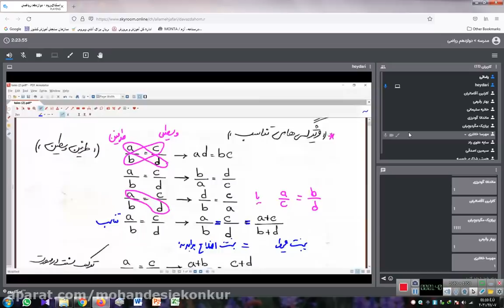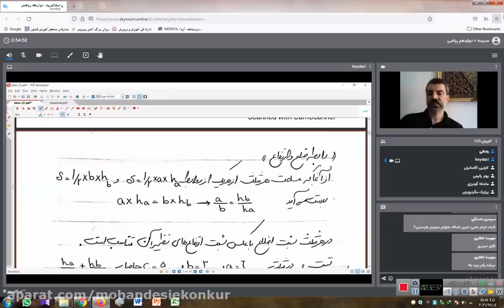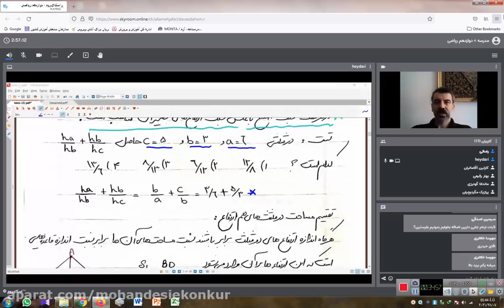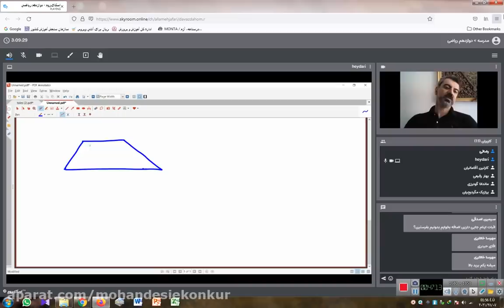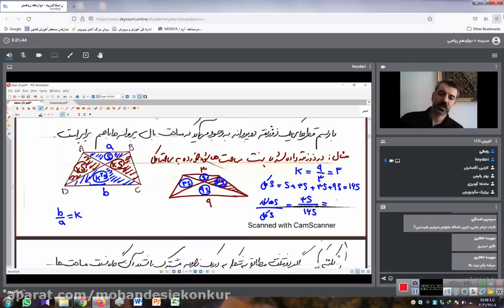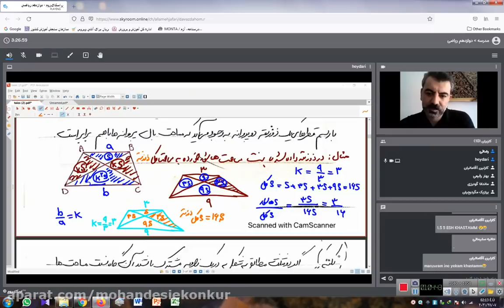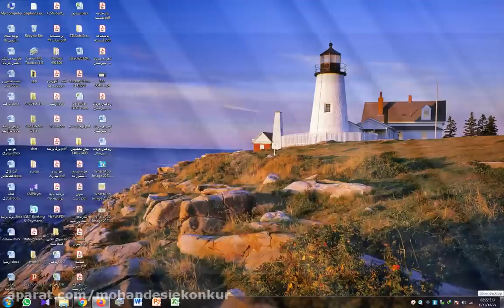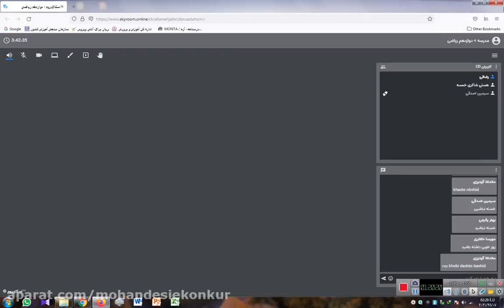Geometry and discretization of the second class and Selection of University Courses